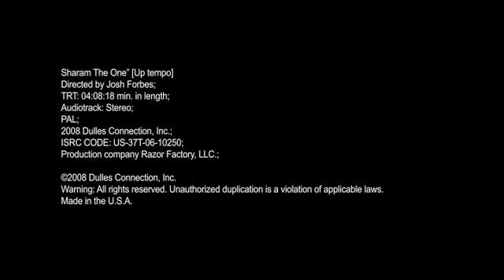DJ Sharam "The One"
Josh Forbes and Cesar Villacis De Lucia

This entire video was CGI.